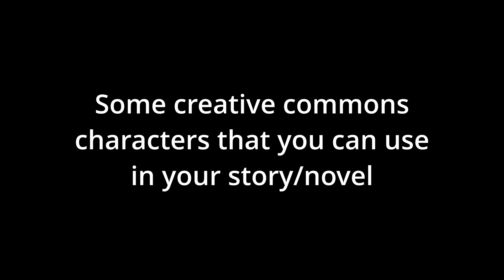Some creative commons characters that you can use in your story/novel